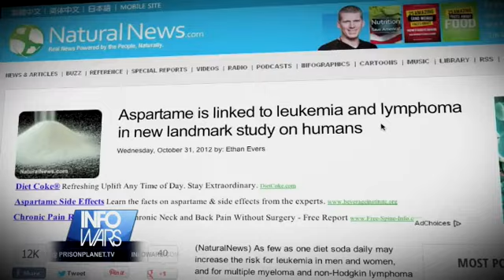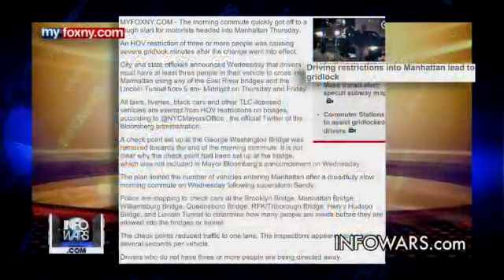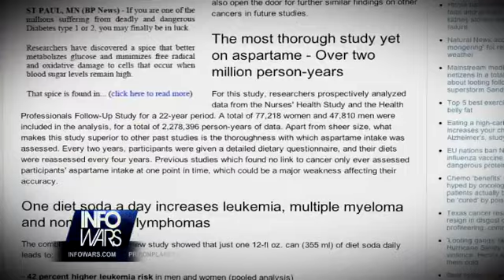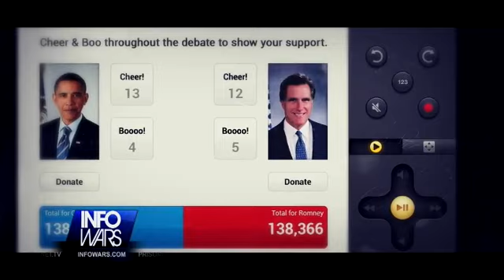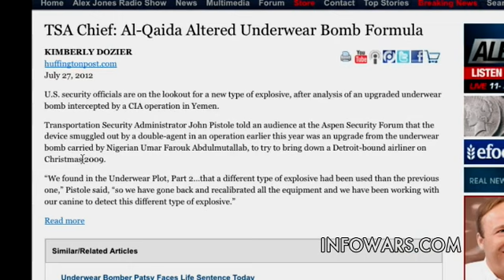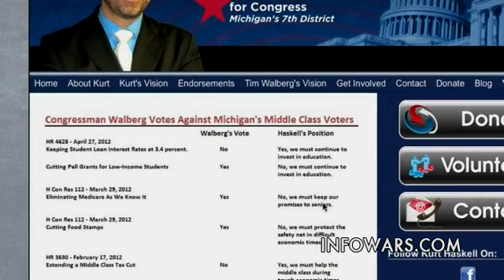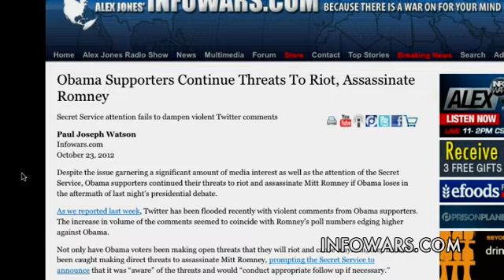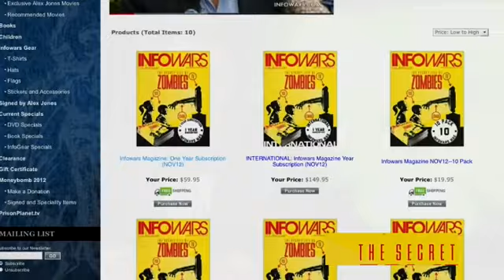Infowars Nightly News 2012-11-01 Thursday - Kurt Haskell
Rob Dew covers the latest news of the day.  Later in the show Rob Dew interviews the underwear bomber eyewitness Kurt Haskell.  Kurt is also currently running for Michigan's 7th Congressional District.